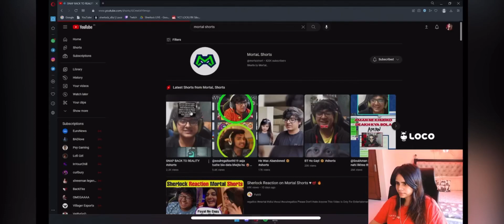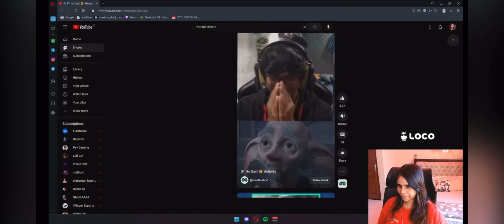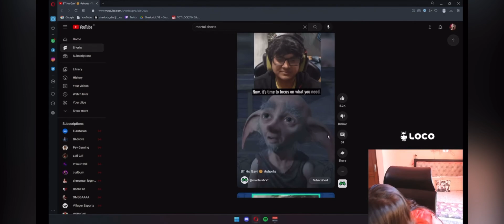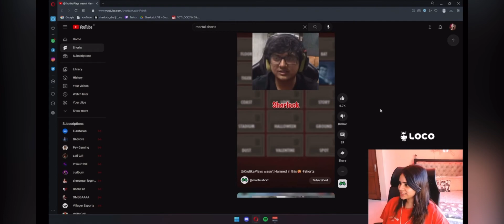Sherlock reaction on @MortaLyt Shorts